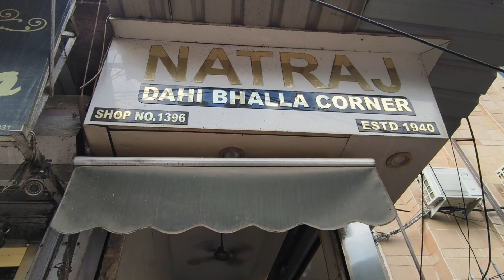Natraj Dahi Bhalle Wale ka koi tod Nahi Hai 👌| SUNNY AMBAWATA VLOGS ❤️🙏